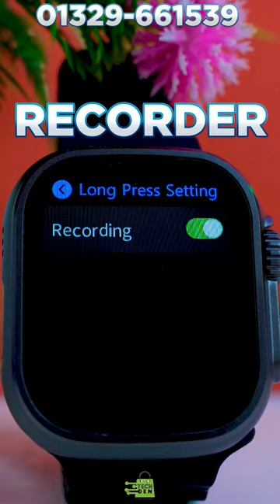Muslim Watch, Apple look, Calling, Salah, Adhan. Price: 2,500/